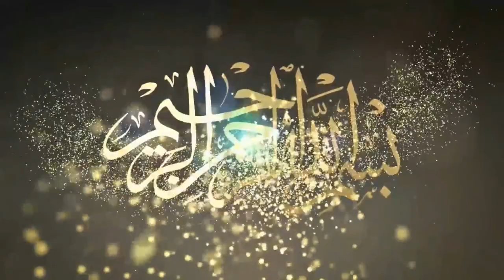Ramdhan Aur Uski Fazilat By Shaikh Abdullah Omri Madni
KHUTABA -E- JUMUAH
      18-March-2022
Speaker :-  Shaikh Abdullah Omri Madni
Topic : Ramdhan Aur Uski Fazilat
At :- Jame Masjid E Ahle Hadees Fathe darwaza,Hyd,T.S